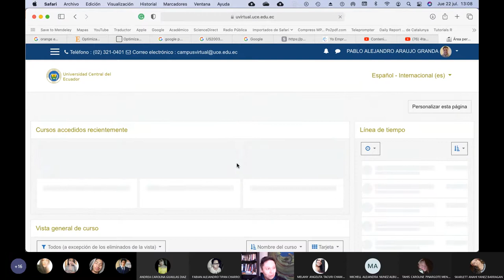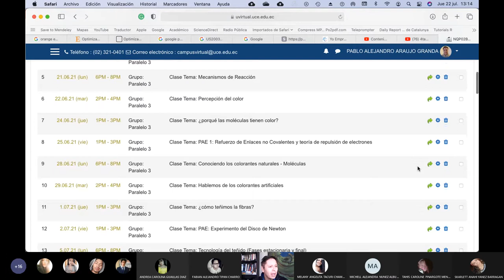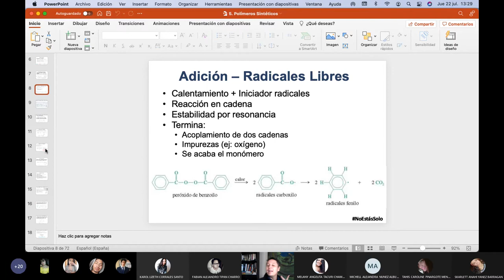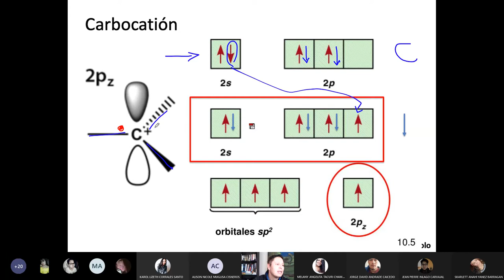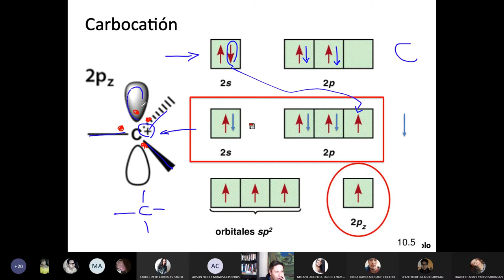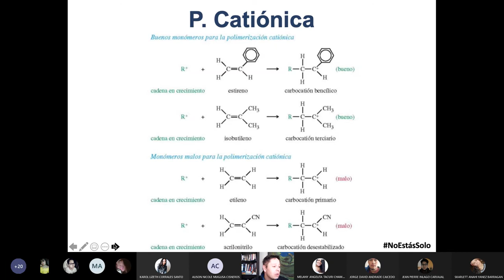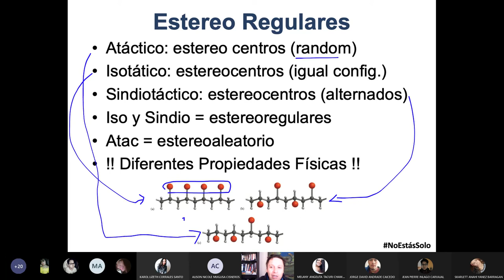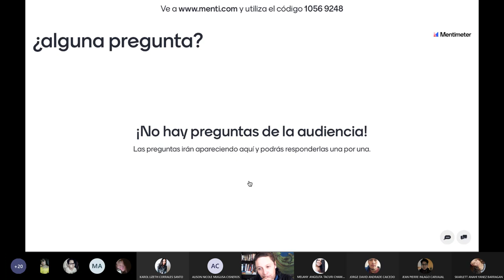Orgánica II - Polimerización por carbocationes y carbaniones - 2021.07.22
En esta clase se explica como se realiza la polimerización por carbocationes y carbaniones.